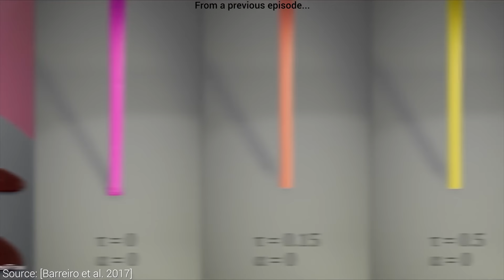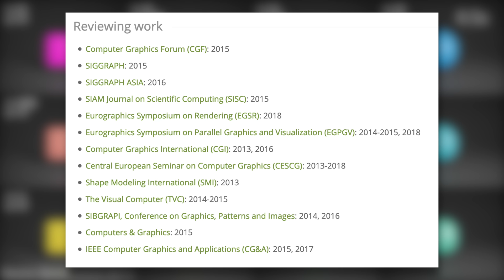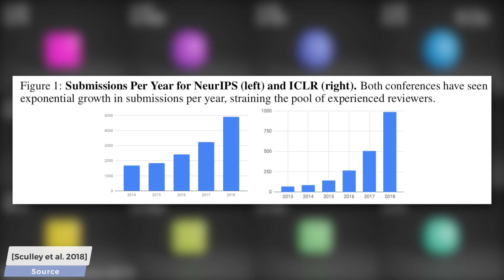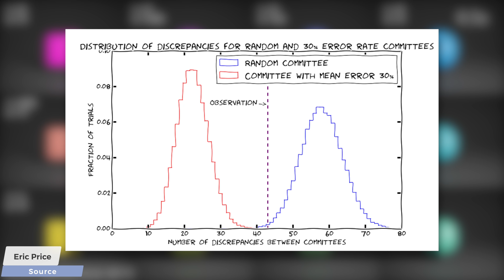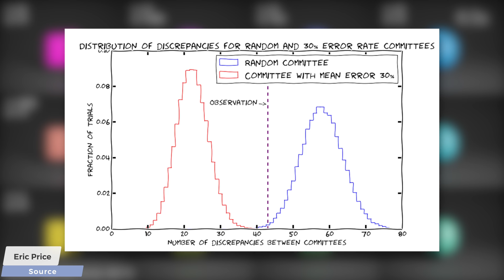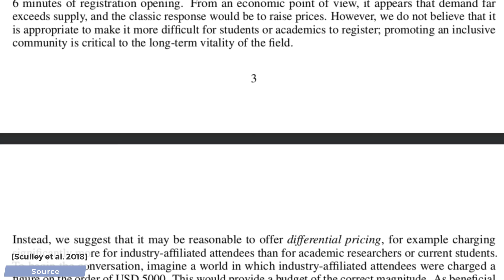Google AI's Take on How To Fix Peer Review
📝 The paper "Avoiding a Tragedy of the Commons in the Peer Review Process" is available here: